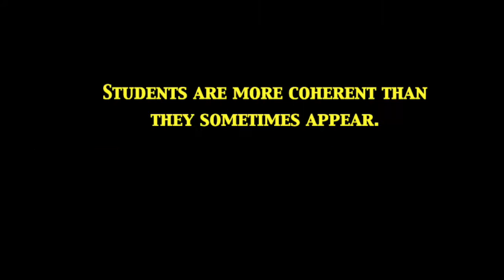MS Teacher Appreciation Video SY13 14